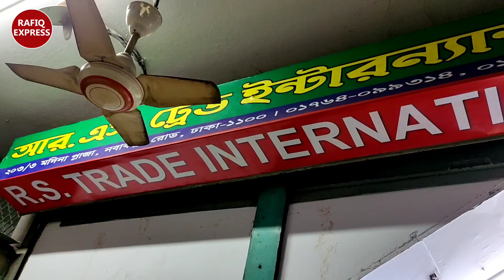মাঠ পাম্প | তিন হাজার টাকা থেকে শুরু | কার ওয়াস আজীবন সার্ভিস ফ্রি | Water Pump | Car Wash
আর এস ট্রেড ইন্টারন্যাশনাল।
২০৩/৩ মদিনা প্লাজা, নবাবপুর টাওয়ারের সাথে মসজিদ গলি, ঢাকা-১১০০